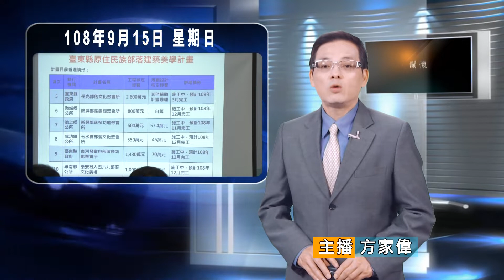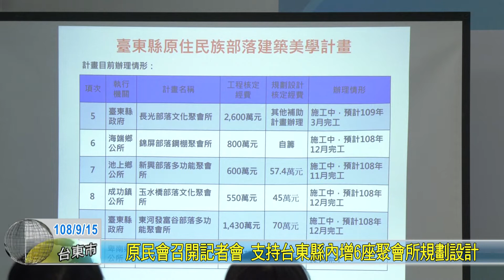20190915 原民會召開記者會 支持台東縣內增6座聚會所規劃設計